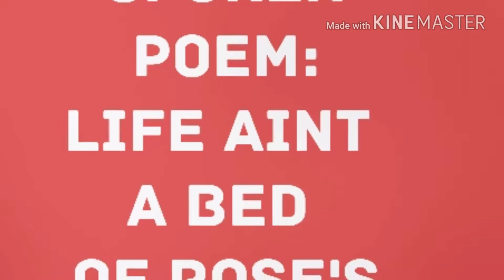LIFE AINT A BED OF ROSES: SPOKEN WORD POETRY// IVAN BURKE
The Life of Ivan brings you a spoken poem called "Life ain't a bed of Roses". This poem is #32 from my first poetry book "The Music of Wind and Trees" which is available through for only 4.99